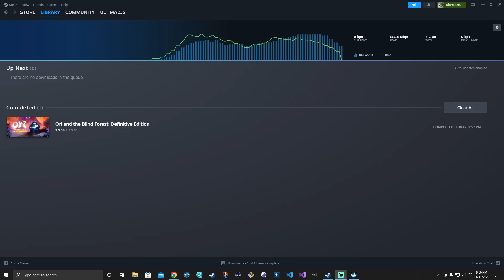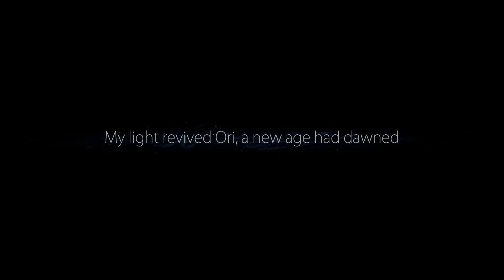A new Day for Ori | Ori and the Blind Forest DE Ep. 1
I really do think this game is just beautiful, it has alot of charm and I enjoyed playing it. It has alot of hollow knight style gameplay and I think it holds up well. Hope you enjoy. Today is really the start of the story so alot more gameplay in future vids.

Ori, metroidvania, hollow knight, win beat defeat, casual, walkthrough, playthrough, first time, just talk, fun, funny, livestreamed, kuro, Definitive Edition

first area, shadowlands, level up, feel like a goomba, keystone, sunken glades